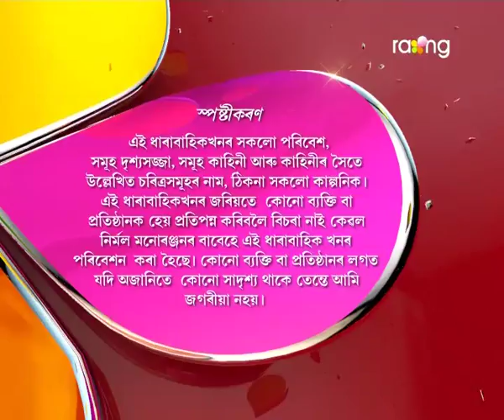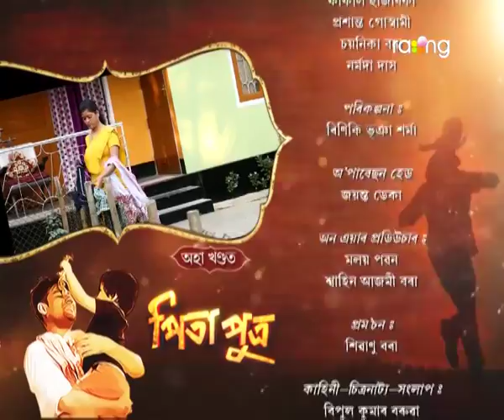Pita Putra | 05th Jan | Full Episode | No 112